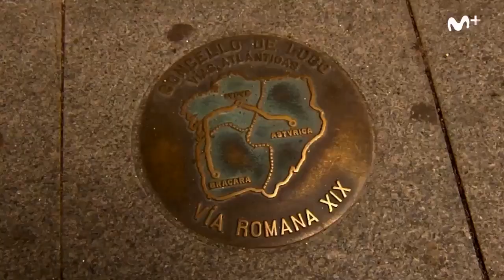El Día Después (21/09/2020): Lugo, una muralla en Segunda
El CD Lugo también ha construido su particular muralla. Modesto, humilde, acostumbrado a vivir en la sombra. Como la gran muralla de esta ciudad gallega.